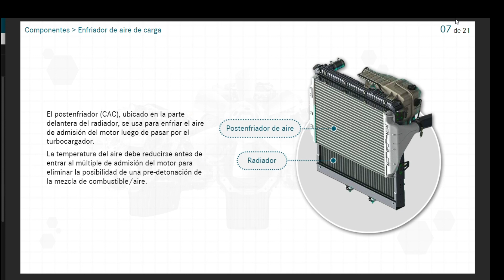¿Que es un intercooler o postenfriador?